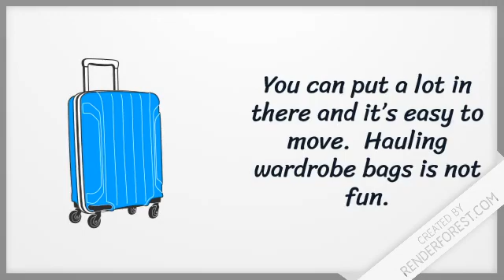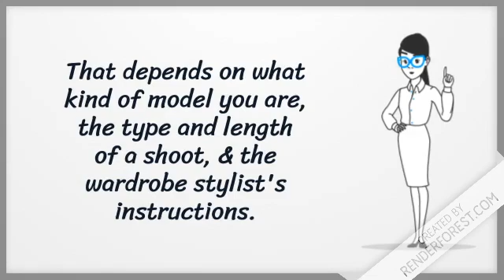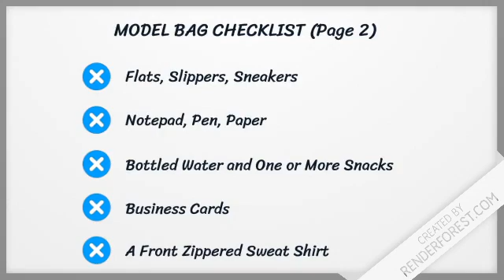MODULE 1 SESSION 3 8 TOOLS OF TRADE MODEL BAG